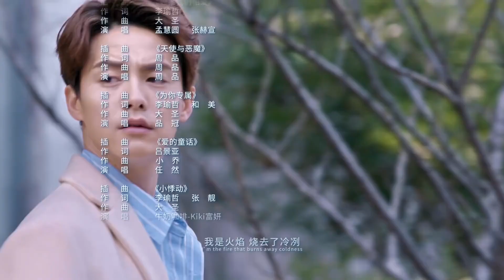بدافع الحب All Out of Love | الحلقة 49 | China Zone العربية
مرحباً بكم في تشينا زون للإشتراك في القناة:
بدافع الحب | العربية China Zone

اسم المسلسل:  مركب واحد وعالم واحد
نوع المسلسل : رومانسى

مقدمة:
           يكبر البطلان ليانغ شينغ و جيانغ شينغ سوياً و لكن يتعرض ليانغ لحادث أليم يضطر البطلة إلى انتظار البطل إلى حين شفاءه و لكن يساندها صديق آخر و يواسيها, ارى هل ستقع البطلة فى حب جديد؟ شاهد الآن لتعرف الإجابة.